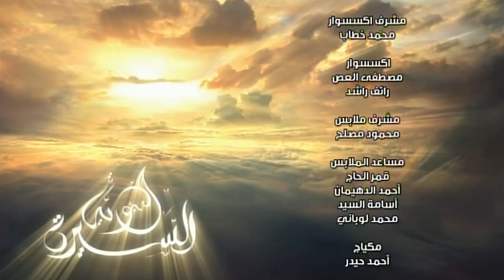🕮 Biography of Prophet Muhammad ⌜Ep 1⌝ Nabil Al-Awadi ⌜English Subtitels⌝ Arabs in Pre-Islam HD 🐪